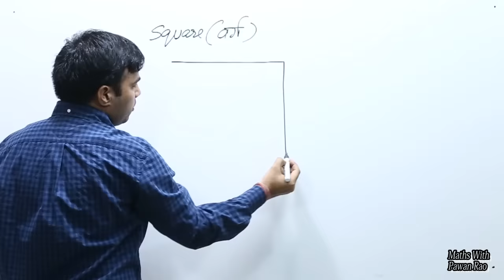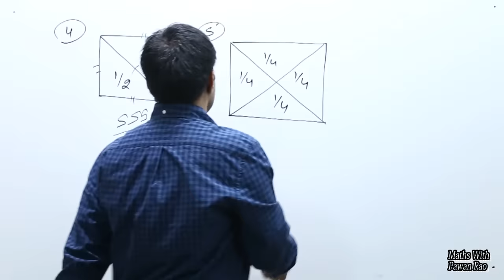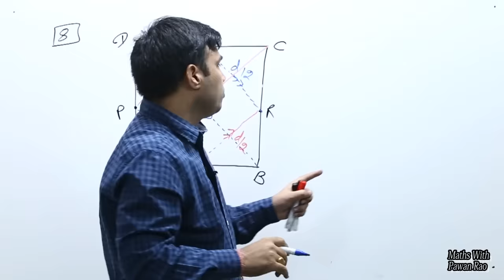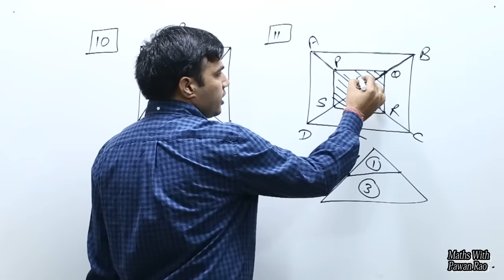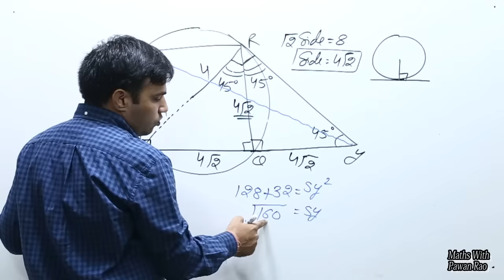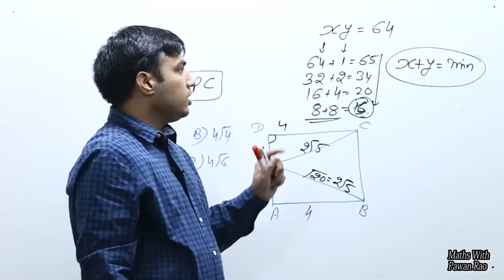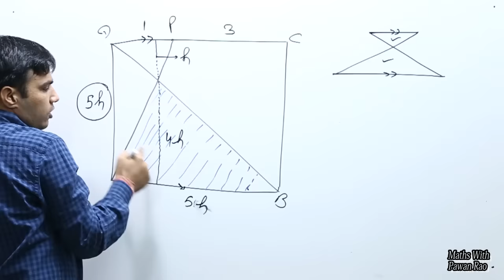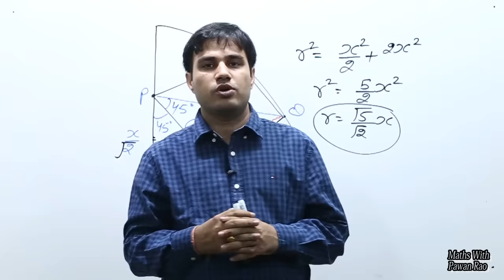Square in Hindi & English - Problems & Solutions for SSC, CDS , CET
Special Mathematics Batch for
SSC_CGL, CDS,CPO
By :-Pawan Rao

ARITHMETIC+ ADVANCE MATH

Learn Square and other subtopics like -1.  Properties Of Square.

2.Diagonals bisect the area of Square in four equal parts.

3. If a point is given in side or out side of Square.

4. Angle bisector of Square.

5. Sum Important questions of square.

Get a thorough knowledge of the Square and never get confused in between Square and Rectangle.